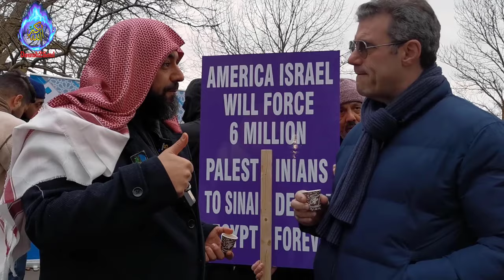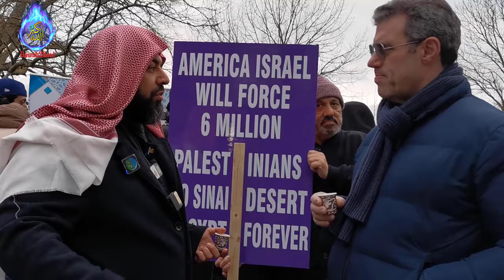Choose Mark’s Jesus Or John’s Jesus With Hecklers! Paul, Sheikh & Christian | SPEAKERS CORNER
Answering sincere Questions of an Orthodox Christian man about Who the real Jesus was  amidst Troll & Lady Heckler!- Paul Williams & Sheikh Mohammed